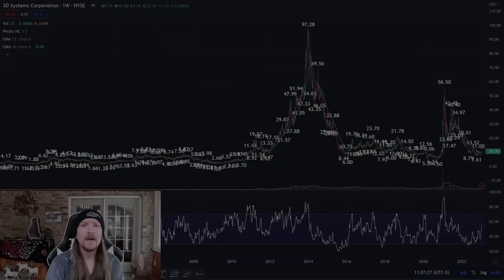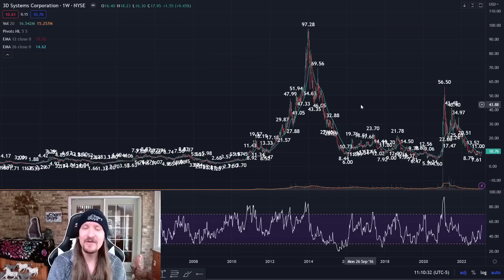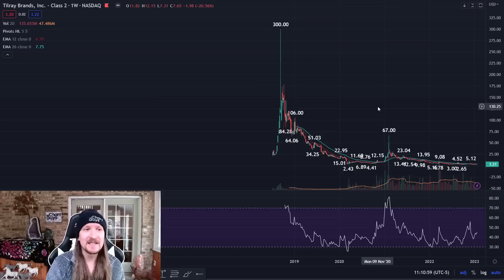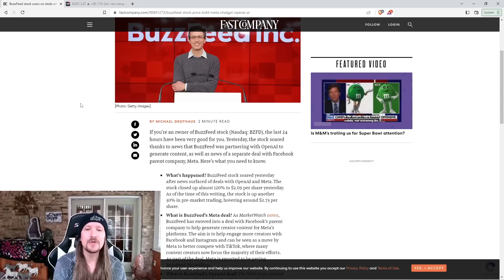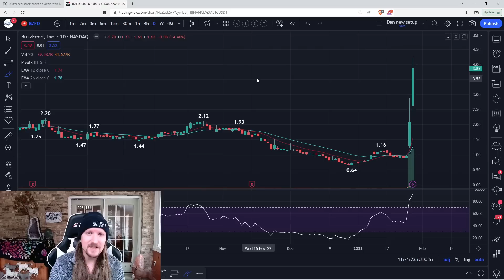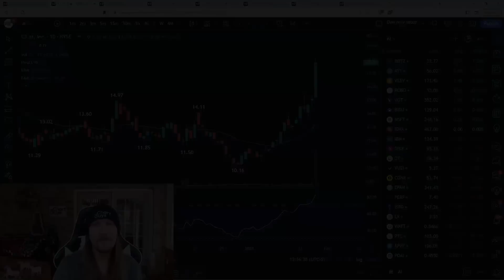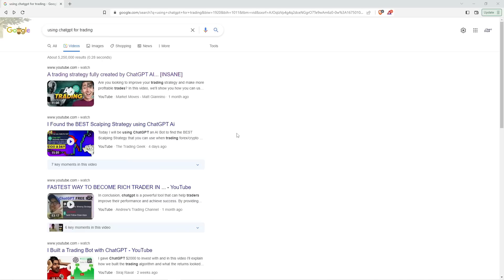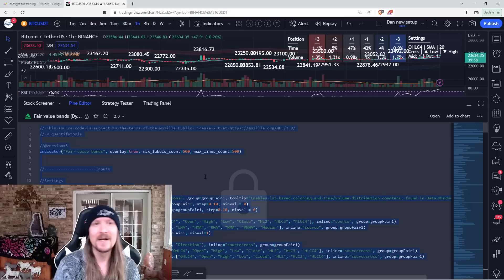AI and ChatGPT Impact on Trading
How Can I profit on the AI sector?
How will AI and ChatGPT impact trading?
How will AI change the financial sector?

- Technical Analysis
- Trade Education
- Trend and Pattern Analysis
- Market Psychology